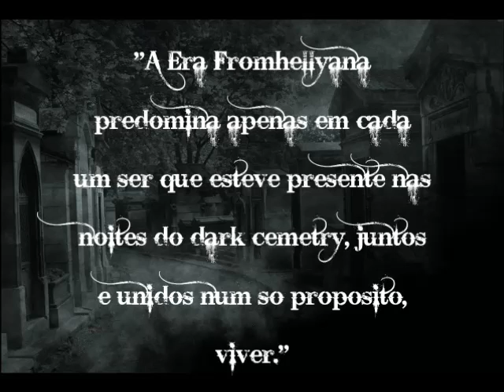Kalboy.ef - Thinner Illusions part 1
Kalboy.ef Songs of dark eletron by wesley.